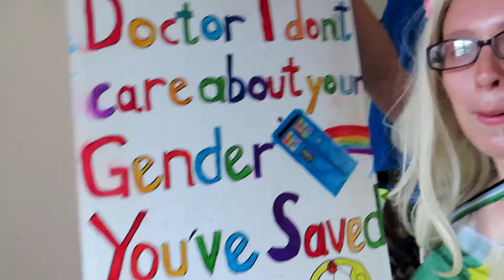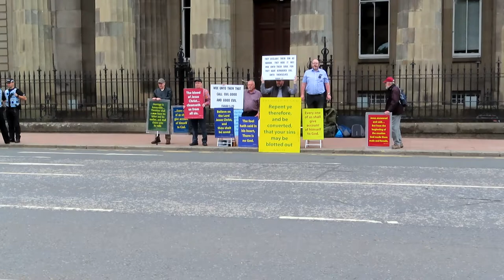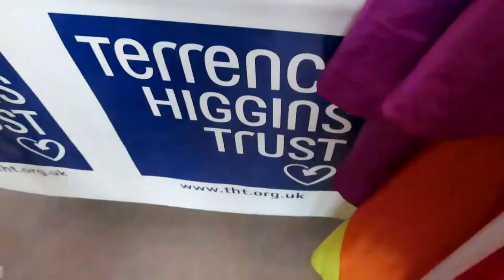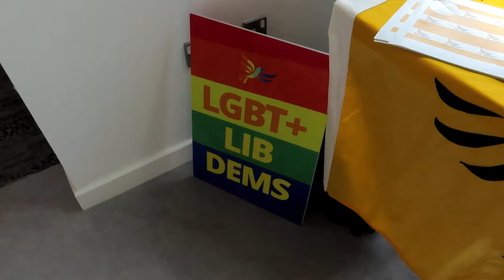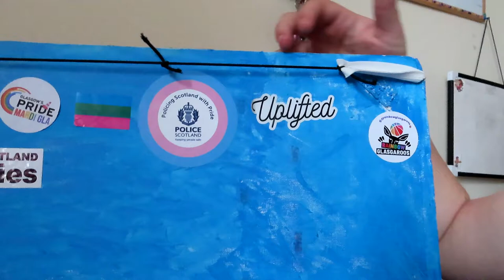Dangerdebbs in MardiGla Pride with Darth Varth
Marching in the MardiGla Pride Parade with my cosplay friends
Darth Varth, Furry, Miku and Barbie magic of the rainbow.